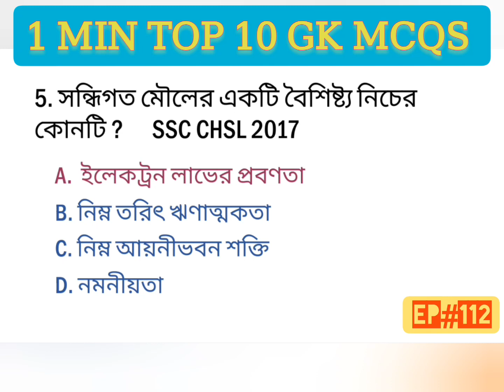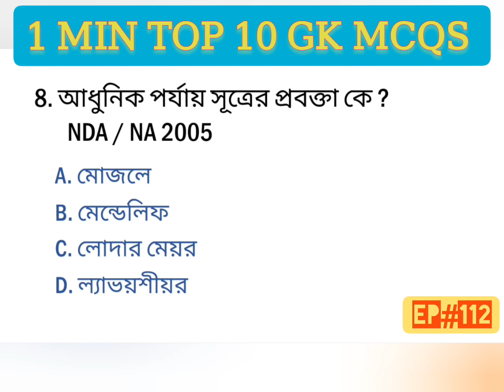1Min Top 10 Gk Mcqs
1Min Top 10 Gk Mcqs trendingreels gk @SkrSankarAcademy

Gk in Bengali For Competitive Exams / Static Gk Bangla / Static Gk For All Competitive Exams / Bengali Quiz Question and Answer / Static Gk Questions / Important Questions for Competitive Exams / West Bengal Important Gk